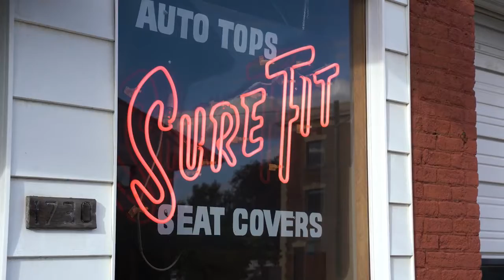Sure-Fit Seat Covers Spokane WA 99201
Sure-Fit Seat Covers provides the Spokane, Washington area with a complete range of upholstery services. No job too big or small, and we have the knowledge and training to provide you with the solutions you need as well as the quality you deserve. Our strong presence in the local business market dates back all the way to nineteen seventeen. One thing our customers quickly realize is that Sure-Fit Seat Covers of Spokane is constantly striving to offer the very best products and services, achieving success through understanding of our customers' needs. You'll always find what you're looking and get the satisfaction you deserve. We look forward to hearing from you.